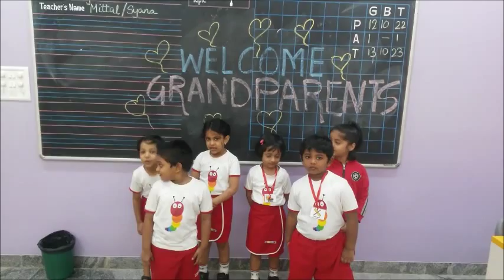My kids video for his Nana and Nani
Respecting the elderly is the one important aspects that's diminishing our society. Thank you Rustom Kerawalla and VIBGYOR High for giving our children the opportunity to express their love and respect for their grandparents.